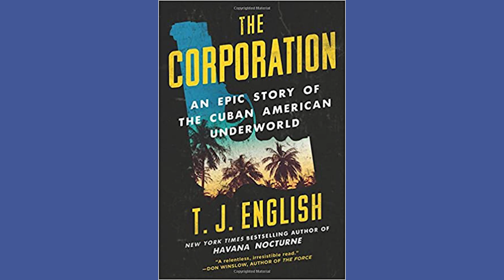The Westies - Movies By McManus Ep. 13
Today we break down the 1990 book The Westies, written by TJ English. The Westies are a gang of mostly Irish hoodlums from the Hell’s Kitchen area of Manhattan, who controlled the west side docks during the late 70’s and 80s. In this episode we will look at the historic connection between the west side docks of Manhattan and Irish organized crime. We will also discuss why ethnic gangs like the Irish Mob or the Italian Mafia band together and use crime as a way to rise up the social ladder, and why these gangs fall apart after that social status is achieved.

Welcome to Movies By McManus, a new YouTube channel and Podcast discussing movies, TV, books, comics, and all types of media in the context of who created it and what effect it's trying to have on the world.

Short video breakdowns hosted by Greg McManus and accompanying long form podcasts hosted by Greg and his brother Michael McManus will be released every week.